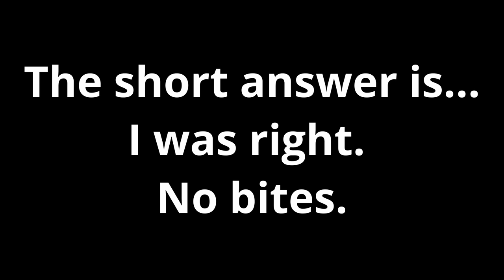Fishing for eater catfish in multiple beautiful brackish waters!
Come along as I run around looking for some decent eater catfish in brackish waters! Thanks to PigPatrolTV and MillikenFishing for sharing the tips on using chicken breast with cherry Jello or Koolaid! Do we catch flatheads? Channels? Black bullheads? Yellow bullheads? Come find out!